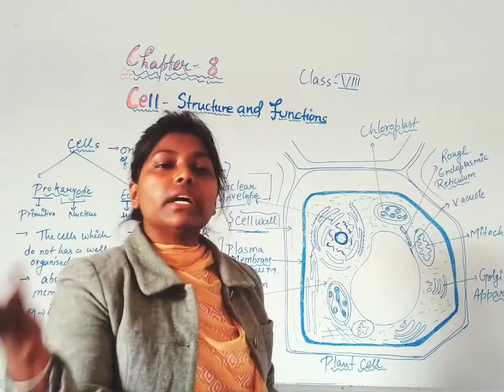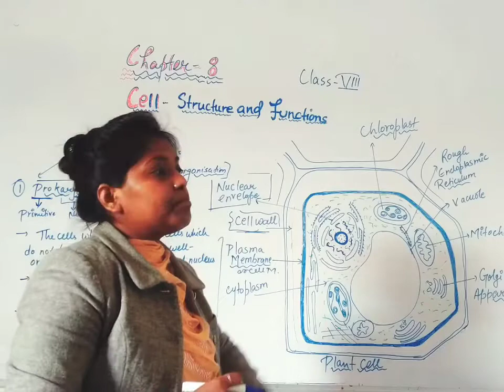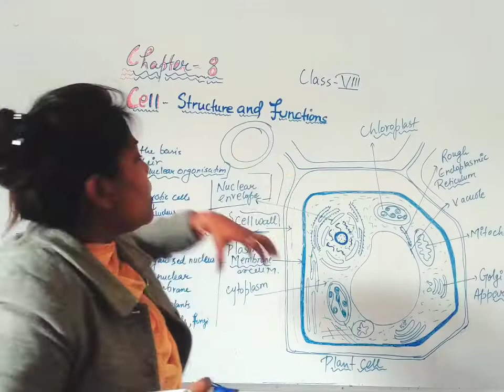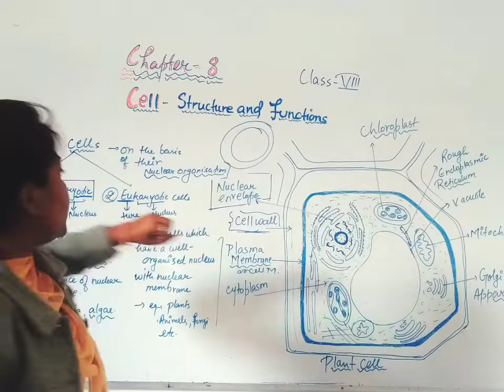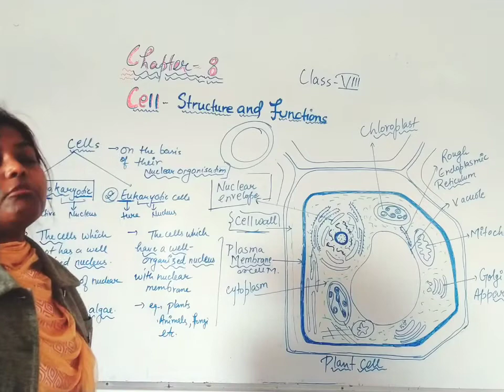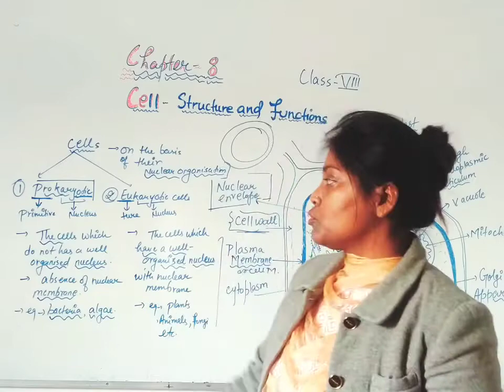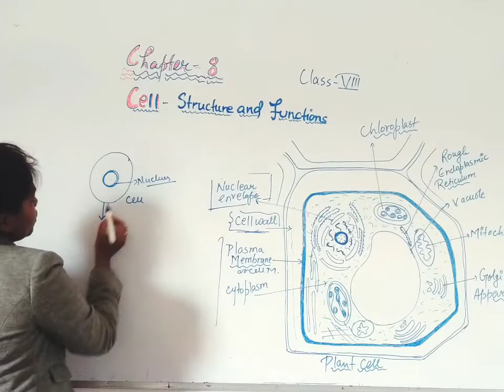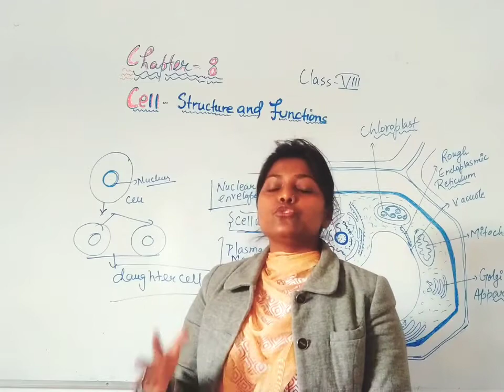Chapter-8th / prokaryotic and eukaryotic cell.